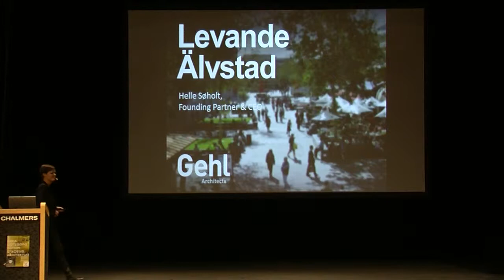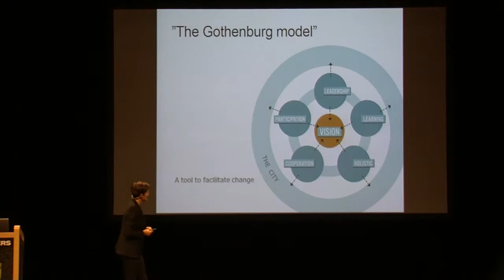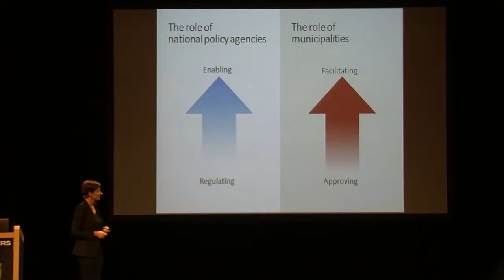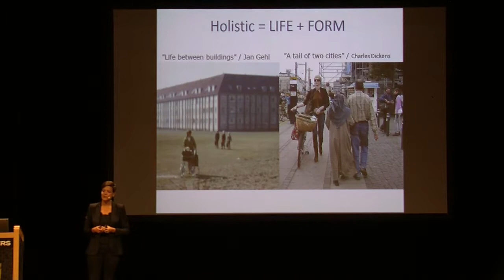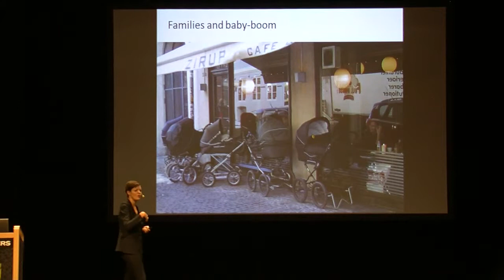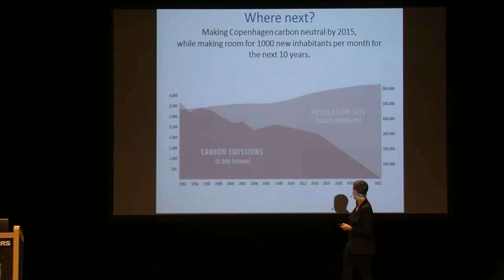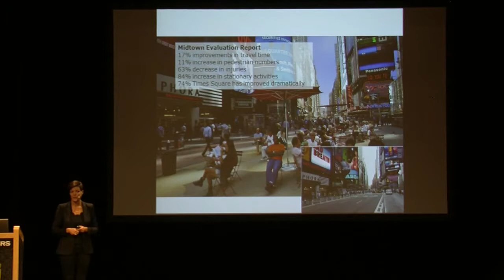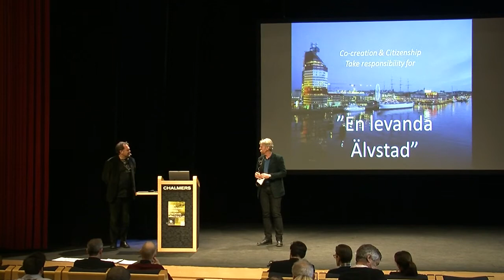Älvstaden dagen 2014 - Del 5 - Reflections of the process - Helle Söholt - In English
Helle Söholt VD för Gehl Architects i Köpenhamn talar om vad som kan vara framgångsreceptet för att lyckas skapa en levande stad, öppen och tillgänglig för alla? Vad kan vi lära av andra städer?

Plats: RunAn, Chalmers
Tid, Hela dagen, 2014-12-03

Övriga inslag från Älvstaden dagen 2014 hittar ni här